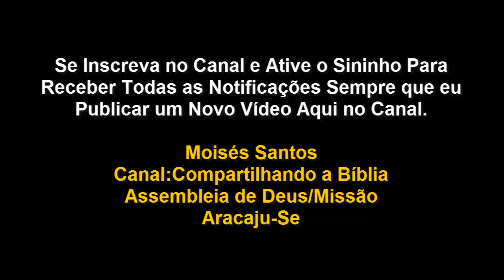Quando Tudo Estiver Dando Errado em Sua Vida, Lembre-se de João 16,33!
Quando você estiver se sentindo triste por causa das lutas e perseguições, lembre-se do que Jesus falou em João 16, 33.

Quando alguma coisa ruim te acontecer. Ou Quanto tudo estiver dando errado em sua vida.

Você tem 3 opções.

1 - A primeira opção é: Você deixar a situação te definir: O que é algo totalmente errado.

Porque o  que define uma pessoa não são os seus erros ou acertos, mas é a sua coragem de tentar mesmo sabendo que existem chances de dar errado, mesmo sabendo que pode se ferir.

Mas no fundo do coração você sabe que aquilo é a coisa certa a se fazer independente do resultado.

Independente se vão te aplaudir ou te criticar, contanto que seja a coisa certa a se fazer.

2 – A segunda opção é: Deixar a situação te destruir: É quando você pensa, eu errei feio dessa vez e não tem mais jeito. Dessa vez está tudo acabado, é como se você quebrasse um copo de cristal que não tem como concertar.

Mas isso é apenas uma visão errada que você está tendo do problema. Sempre tem um jeito, sempre tem uma solução...

3 –E a terceira opção é: Você  usar a situação para se fortalecer. Para se reerguer e voltar mais forte.

E você levantar  a cabeça e seguir em frente...
Você sempre terá essas três escolhas. Mas cabe a você qual delas escolher.

No livro de João capitulo 16: 33 está escrito: Tenho vos dito isso, para quem em mim tenhas paz; no mundo tereis aflições, mas tende bom ânimo; eu venci o mundo.

O que Jesus está dizendo nesse texto é que, se ele venceu você também tem poder para vencer qualquer dificuldade que a vida colocar em sua frente.

Então reaja hoje e dê a volta por cima.
Você não é um perdedor, você não nasceu para sofrer pelos cantos e andar de cabeça baixa.

O sofrimento faz parte da vida, mas sempre após a tempestade vem à calmaria.

O que você faz aqui na terra ecoa na eternidade.